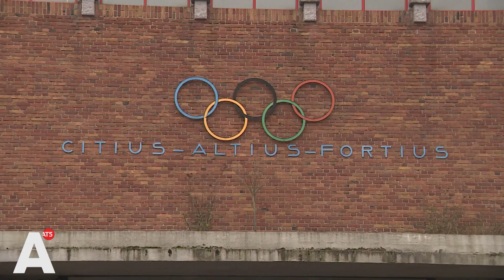Sarah (20) in gesprek met Sheher Khan van DENK - Stemmen van de Straat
Jonge Amsterdammers gaan voor de gemeenteraadsverkiezingen in gesprek met politici over onderwerpen die zij belangrijk vinden in hun eigen stadsdeel. Zo heeft elke jongere een één op één gesprek met de politicus en eindigt het gesprek altijd met een cijfer voor de politicus.

In deze aflevering zijn we in stadsdeel Zuid met Sarah Cuipers (20). Haar droom is om de burgemeester van Amsterdam te worden. Zij is student aan het I AM College, is daarnaast lid van de Jongerenraad van Amsterdam en ze houdt zich bezig met het maken van documentaires over diversiteit. Zij gaat in gesprek met Sheher Khan (34), lijsttrekker van Denk. Onderwerpen als onderwijs, talentontwikkeling en democratie komen aan bod.

Sarah is ook actief bij Young Amsterdam. Dat is een Amsterdamse jongerenorganisatie die de stem van de jongeren vertegenwoordigt. Dit doen zij door jonge Amsterdammers een podium te geven en ze zelf verschillende activiteiten te laten organiseren. Op 14 maart organiseren zij het Grote Jongerendebat waarin alle jongeren en politici van de serie Stemmen van de Straat terugkomen om met elkaar in gesprek te gaan.